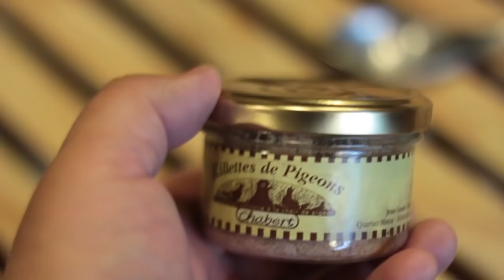Patê de Pomba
O quê? mais de mês sem vídeo e tu me volta comendo patê de Pomba? Pombas!